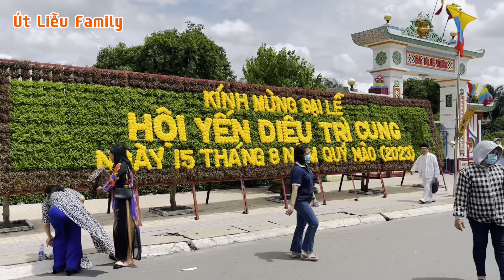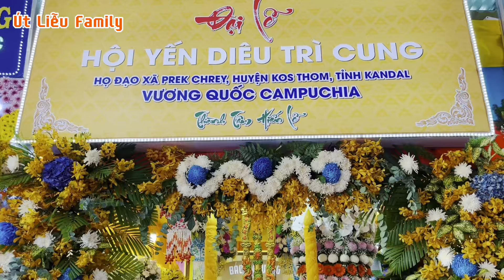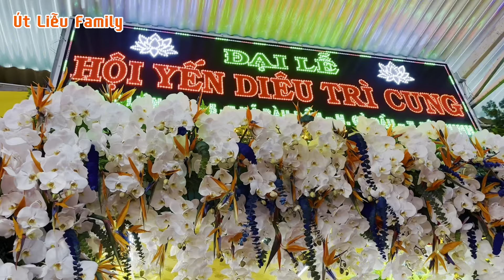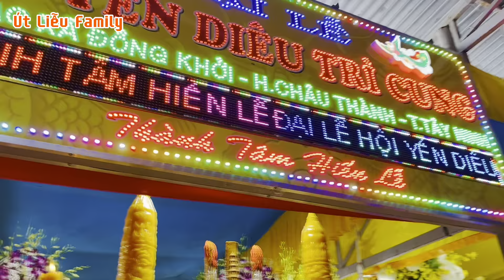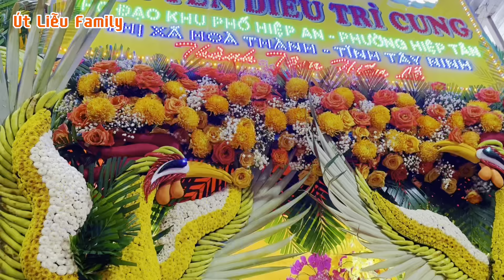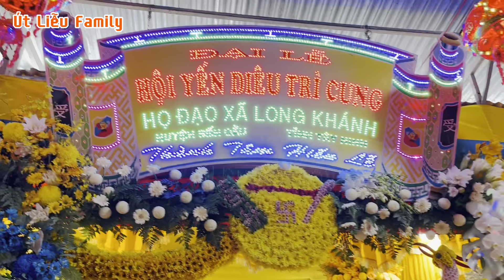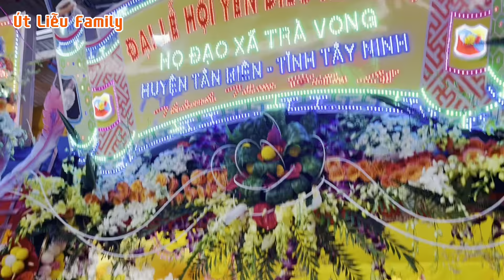Đi Xem Lễ Hội Yến Diêu Trì Cung, Lần Đầu Gặp Chùa Tòa Thánh Đang Giờ Cúng Trưa Thật Trang Nghiêm